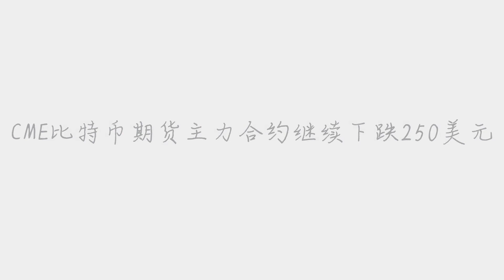比特币期价继续下挫 主力合约下跌250美元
➤Thanks收看！